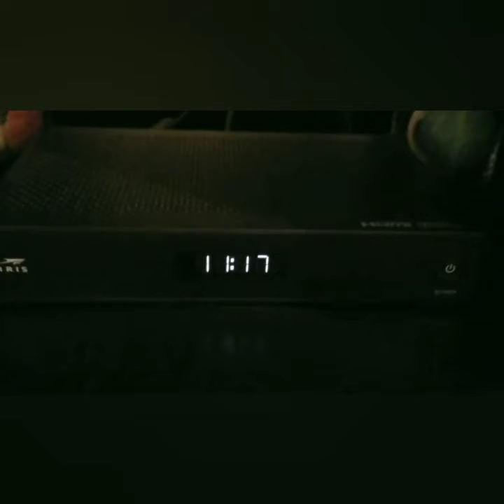Sitting Up In My Room Brandy Remake